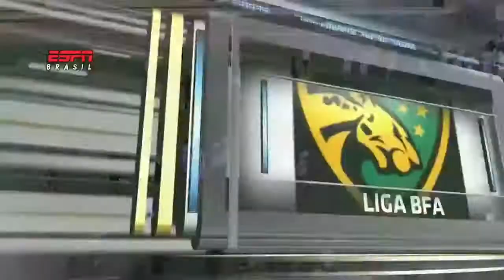BFA 2019 - João Pessoa Espectros 20 x 07 Galo Futebol Americano - Semi Nacional